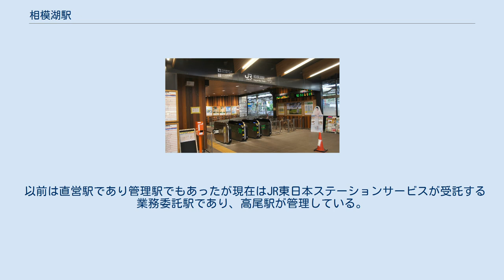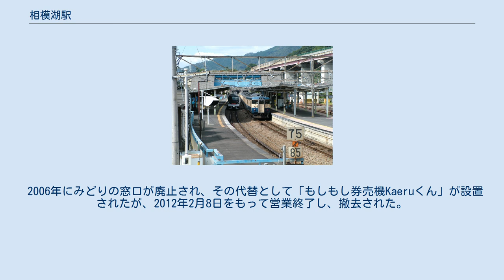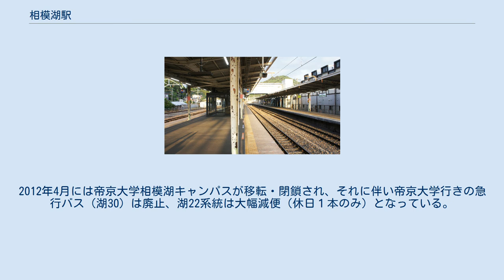相模湖駅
相模湖駅（さがみこえき）は、神奈川県相模原市緑区与瀬にある、東日本旅客鉄道（JR東日本）中央本線の駅である。
このほか、上り本線（3番線）の横にホームのない上り副本線が敷設されており、配給列車や工事列車などの事業用列車の待避の際に使われる。
2005年に従来からあるホームを結ぶ高架式の連絡通路に付設する形でエレベーターが2基設置された。
 以前は直営駅であり管理駅でもあったが現在はJR東日本ステーションサービスが受託する業務委託駅であり、高尾駅が管理している。
自動改札機・自動券売機3台（うち1台は多機能券売機）設置。
なお、初電から6時10分までは無人扱いとなるため、乗車駅証明書発行機から乗車駅証明書を取って乗車し、着駅で精算する。
 2006年にみどりの窓口が廃止され、その代替として「もしもし券売機Kaeruくん」が設置されたが、2012年2月8日をもって営業終了し、撤去された。
 2000年（平成12年）度以降の推移は下表の通り。
 駅前広場（2016年5月） 駅前にバスロータリーがあり、ここにバスが乗り入れている。
過去には、横浜駅・平塚駅や新宿駅への長距離路線があったほか、近年まで上野原や宮ケ瀬方面へ路線が延びていたが、マイカーなどの増加などにより現在では姿を消している。
2012年4月には帝京大学相模湖キャンパスが移転・閉鎖され、それに伴い帝京大学行きの急行バス（湖30）は廃止、湖22系統は大幅減便（休日１本のみ）となっている。
 下記路線はすべて神奈川中央交通西によって運行されている。
 注釈 出典